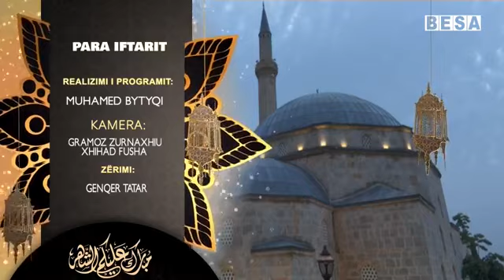Vlera e 10 ditëve të fundit! - Muhamed ef. Mavraj